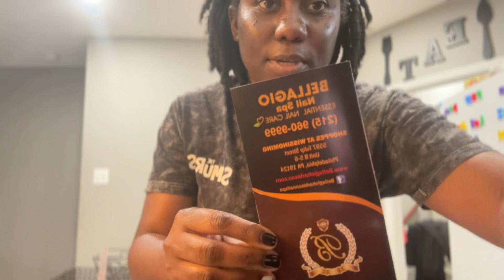COME WITH ME TO MY NAIL APPT:| + ATE POPEYES + TAKING MALAYA OLD WINTER JACKETS OUT OF HER CLOSET…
I will be bringing you guys along with me to my nail appt.! I had such a great experience at the new nail salon i’ve tried. The people were so nice, even my nail tech was nice to me. Definitely will be going back there the vibe was everything!” If you would like to see more videos like this put them in the comments below! Love you guys 😙

Follow Me on⬇️⬇️
Business Instagram: bellebeautecollection__

FAQ:
Age? 34
Where are you from? Philadelphia
How many kids? 4
What do you use to record? Iphone 14 pro max